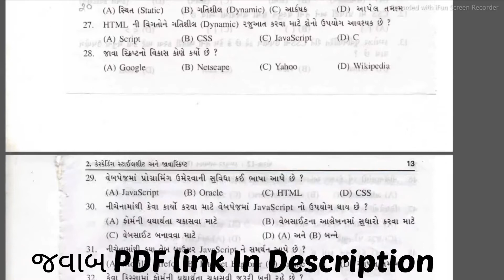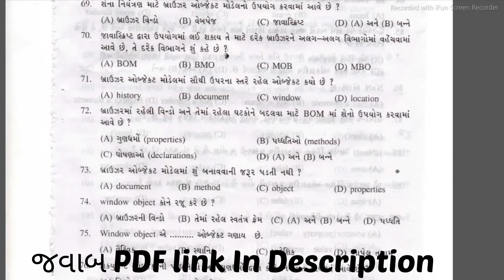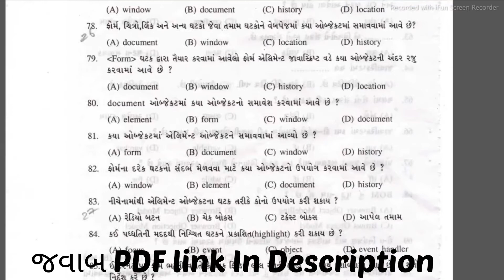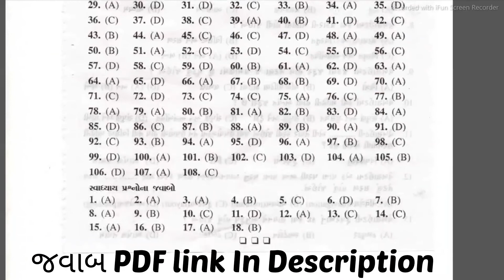Std 12th Commerce Computer | 0કેસ્કેડીંગ સ્ટાઈલશીટ અને જાવાસ્ક્રિપ્ટ | Ch.1 || By Piyush Edu Hub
Hello Friends તમને આ ચેનલ પર 11th-12th Commerce & G.K. Update વિડિયો મળી રહેશે.

Pdf link
Coming soon